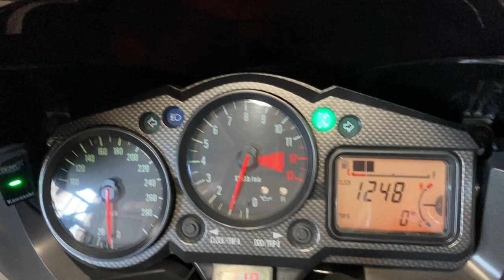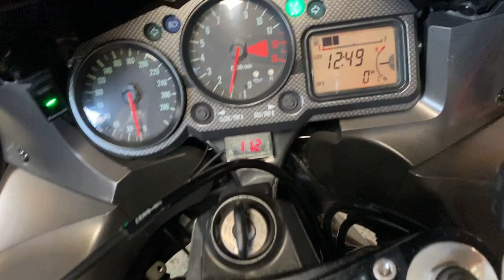ZX-12R 中古車 バイクショップ名:有限会社バーストシティ